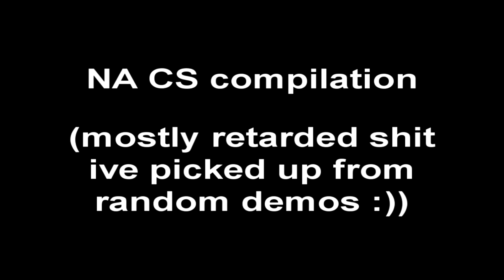NA CS Compilation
Just bunch of stuff I´ve mostly seen watching demos, thought i´d clip them together :D

Shotout to zorks for the na fpl soundboard, still holdin up.